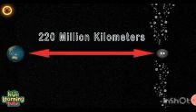4 Vesta Song For Kids 2x Speed